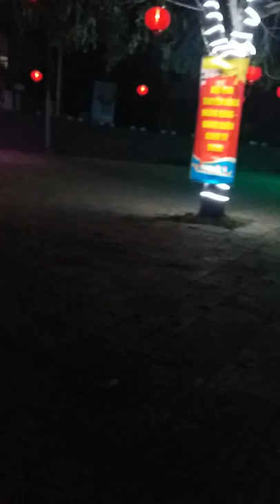Thị trấn đăk mâm quê tôi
Đẹp lung linh huyền ảo